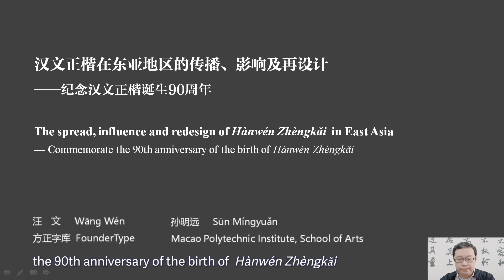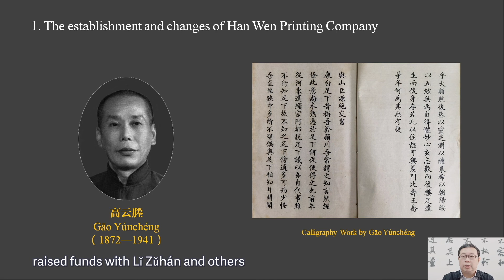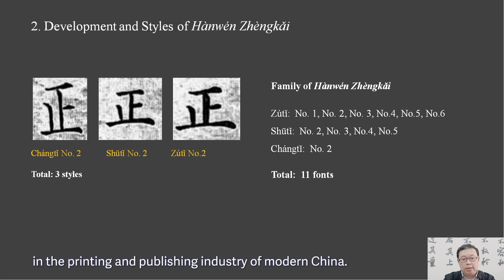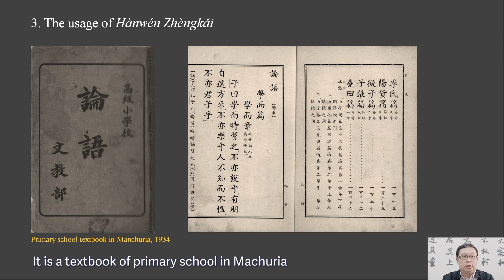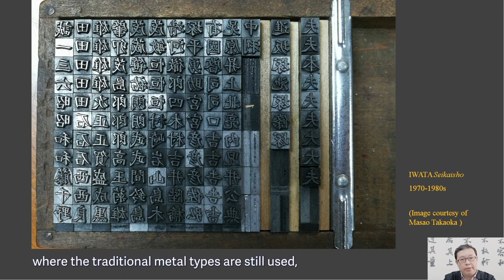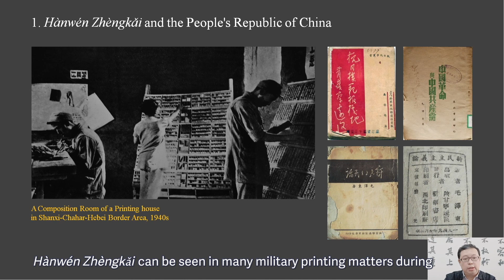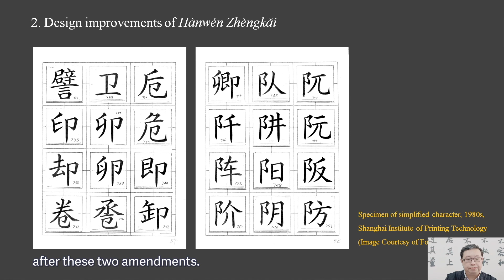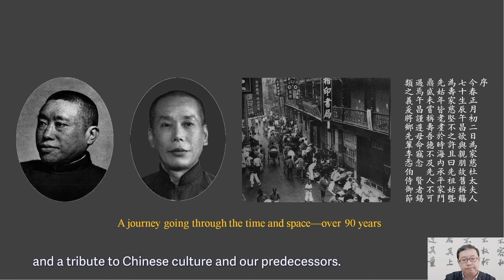The Spread, Influence, and Redesign of Hanwen Zhengkai. China | Wen Wang | ATypI 2020 All Over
Hanwen Zhengkai is a famous regular type font born in Shanghai during the 1930s that consists of 11 sizes and styles, and is the first set of full type from the Republic of China era. Hanwen Zhengkai was warmly received after its birth, and was soon purchased by the Japanese Ashizawa Printing Shop and Kaneda Sansei Printing Shop in Japan. It was altered by famous Japanese companies such as NTF Type Foundry, IWATA, and MOTOYA.

The Japanese regular script is deeply influenced by the Hanwen Zhengkai font type. The alteration and redesign ran through the typesetting, phototypesetting, and digital eras; spreading to China. Taiwan, and the southeast Asia region. We have collected and sorted out materials and literature works dating 90 years back, providing the digital redesign of Hanwen Zhengkai with detailed and accurate references and a solid basis.

This presentation consists of four parts:
• The origin and development of Hanwen Zhengkai from 1929 to 1935
• The spread and influence of Hanwen Zhengkai in East Asia from 1933 to the 1990s
• The applications and improvements of Hanwen Zhengkaingkai in the People’s Republic of China from 1949 to the 1980s
• The digital redesign of Hanwen Zhengkai from 2017 to 2021

Presentation by Wen Wang.

Wen Wang graduated from the Beijing Institute Of Graphic Communication, and has worked in both the graphics and type design eras for 22 years. Wang is the vice design director of font design at FounderType, and is a member of the Shenzhen Graphic Design Association (SGDA). His major works include Founder Bangshu Kai, Founder Bangshu Xing, Founder Qu Song, and Founder Yashi Hei.